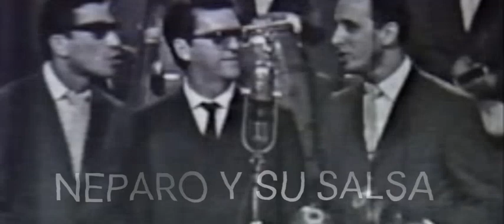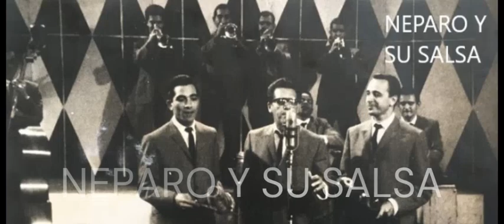SIBANICÚ.- ROBERTO FAZ Y SU CONJUNTO.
Conjunto Roberto Faz ‎– En Tropicana.
Sello: Maype ‎– US-167.
Formato: Vinyl, LP. 2da edición.
Roberto Faz y su Conjunto.
País de edición y fecha: Estados Unidos, 1961.
Grabación: Cuba.
Canción: Sibanicú.
Compositor: Pío Leiva.
Ritmo: Son montuno.
Cantante: Roberto Faz.

Se tejieron versiones de una supuesta catalepsia que sufrió el cantante reglano(de Regla), pero esto ha sido desmentido por el trompeta de su conjunto Fernandito García, quien según dijo en entrevista para el canal 8 de la televisión en Miami el 23 de enero del 2011: “A él le da un derrame cerebral…, el médico salió y nos dijo -mira Faz tiene un derrame cerebral y tiene un edema pulmonar, si se salva es un vegetal…, entró y como a los quince minutos salió y nos dijo, –acaba de morir-…, él empezó a lo que se le llamaba en Cuba –corromperse-, empezó a echar sangre por la boca, entonces en la funeraria nos dieron un pomo de formol y un paquete de algodón y entre Picallo, Rolito, Reyes y yo, se le echó el pomo de formol por la boca, se le puso algodón en los oídos, en la nariz y en la boca e inclusive se le taponeó para que no se le saliera la sangre, entonces de esa manera no creo que pudiera estar vivo”.
 Continúa Fernandito García: “Lo que pasó fue que cuando murió el padre de Gladys «esposa de Faz», fueron a enterrarlo allí y cuando abrieron encontraron que la caja de Faz estaba un poquito ladeada, pero había manchas de agua y el cementerio de Regla se filtra y eso fue suficiente para que la gente pusiera a volar la imaginación”.

Cordialmente,

Fuente: "Roberto Faz, Sonero de Cuba", Gaspar Marrero Pérez-Uría.
Con licencia cedida a YouTube por INgrooves, The Orchard Music (en nombre de Maype Records).